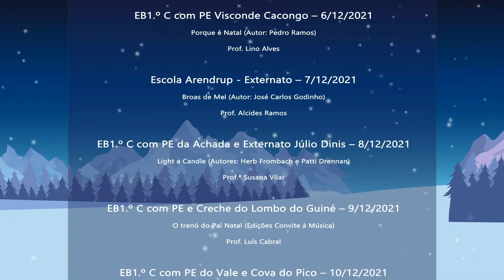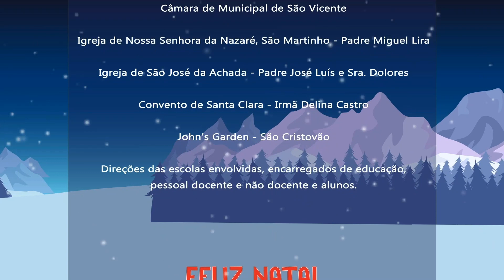Advento Musical 2021 - Escola Sant'Ana – Externato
Entre os dias 1 e 25 de dezembro de 2021 a DRE/Educação Artística apresenta, diariamente, um vídeo com um tema de Natal interpretado por alunos de escolas do ensino básico da Região Autónoma da Madeira.

Escola Sant'Ana – Externato
Tema: Romagem (Tradicional Madeirense)
Docente: Rúben Cabral

Nesta iniciativa da Secretaria Regional de Educação, Ciência e Tecnologia/Direção Regional de Educação/Direção de Serviços de Educação Artística (DSEA) participam 26 escolas da Região Autónoma da Madeira.

Direção Geral:
Natalina Santos

Coordenação:
Maria João Caires, Catarina Gomes, Henriqueta Teixeira, Rui Pimenta e Zelinda Caldeira

Design:
Ricardo Lapa

Instrumentais e edição áudio:
Ricardo Correia

Produção:
Ricardo Araújo, André Ferreira e Laura Luís

Imagem e Som:
Gabinete do Secretário Regional de Educação, Ciência e Tecnologia

Coordenação:
Jorge Conduto

Realização:
Bruno Santos

Edição:
Bruno Santos e Volodymyr Kerekesh

Captação de Imagem:
Miguel Ferreira, Lícia Silva, André Mendes, Bruno Santos e Volodymyr Kerekesh

Técnico de Som:
Duarte Gomes

Assistentes de Som:
Ferdinando Freitas, Pedro Valério, Francisco Jorge e Alexis Fernandes

Sleigh Ride (Instrumental) · John Williams · Boston Pops Orchestra · Leroy Anderson
Producer: Thomas Z. Shepard